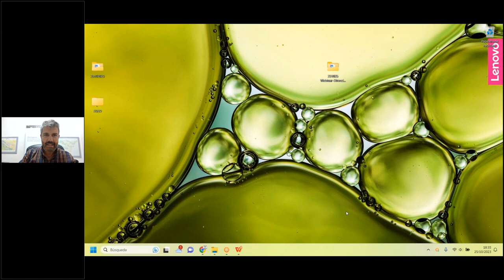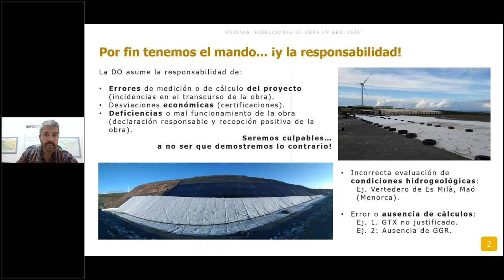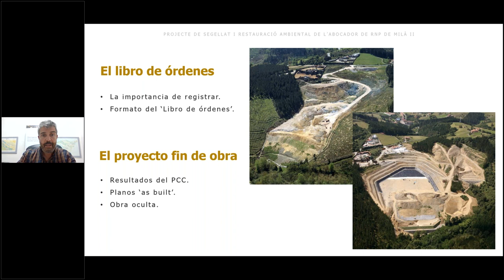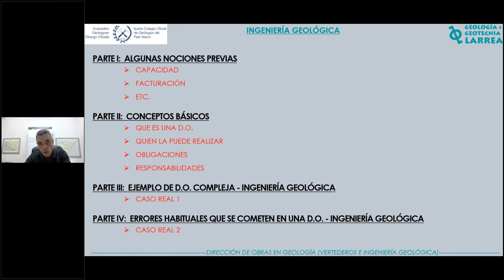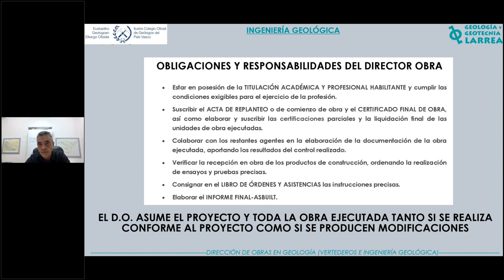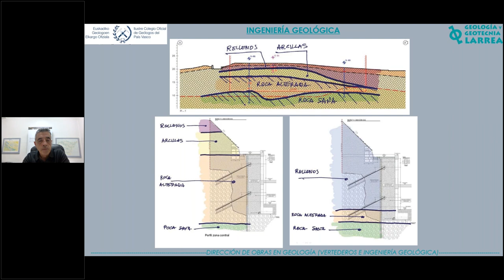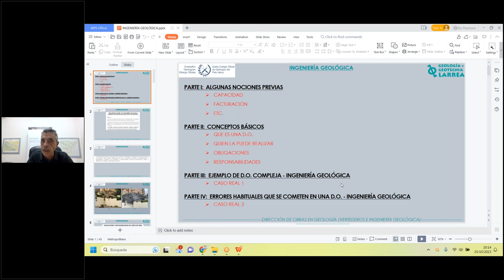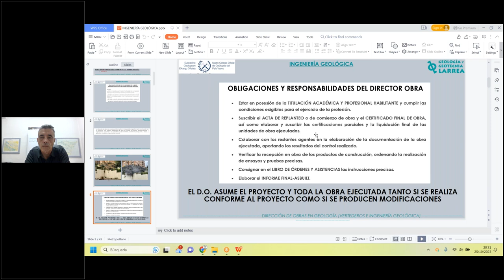Direcciones de Obra en Geología (Ingeniería Geológica y Vertederos)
El objetivo de esta jornada online/webinar consiste en conocer la forma de trabajar de varios colegiados con amplia experiencia en D.O. de diferentes ámbitos geológicos (Ingeniería Geológica y Vertederos), las dos principales competencias profesionales “constructivas” que tenemos el colectivo de geólogos/as. Por otra parte, también es objetivo poner en valor la proyección profesional que tienen los geólogos/as, en potenciales proyectos de envergadura.

Ponentes:

 - Agustín Larrea Col. EGEO ICOG Euskadi, con casi 40 años de experiencia es director técnico en Geología y Geotecnia Larrea. Desde el año 1984 realizando tanto estudios y proyectos geotécnicos como asistencias y direcciones de obra.

- Guillermo Bernal Col. EGEO ICOG Euskadi, con más de 30 años de experiencia es socio y director Ingeniería Ambiental en LURGINTZA, e impulsor de VERSOS, vertederos y sostenibilidad. Proyectista y director de Obra de los primeros vertederos con Autorización Ambiental Integrada, ha desarrollado su carrera técnica en el ámbito de la ingeniería geológica y ambiental.

A la finalización de cada ponencia se habilitará espacio de preguntas y consultas, recogidas previamente en el chat de la aplicación GTM.